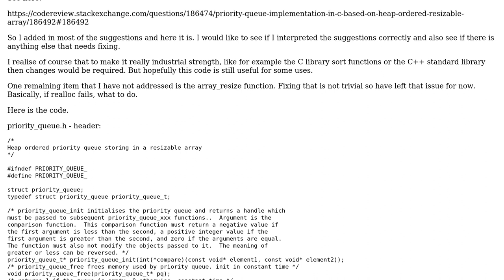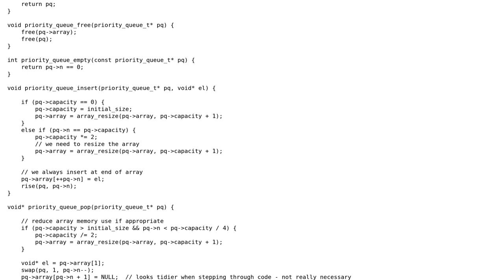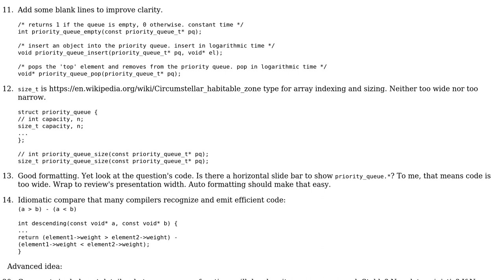Code Review: Priority queue implementation in C based on heap ordered (resizable) array - take 2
With thanks & praise to God, and with thanks to the many people who have made this project possible! | Content (except music & images) licensed under CC BY-SA | Music | Images & others | With thanks to user chux - Reinstate Monica user arcomber and the Stack Exchange Network Trademarks are property of their respective owners. You are responsible for your own actions.